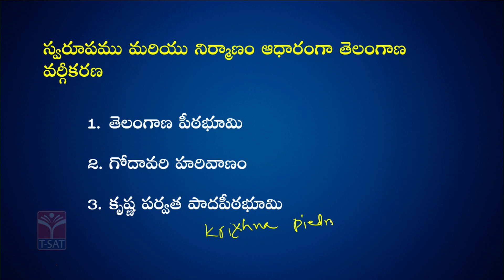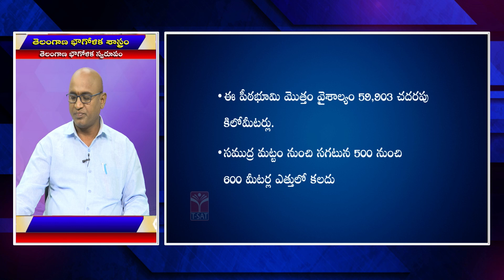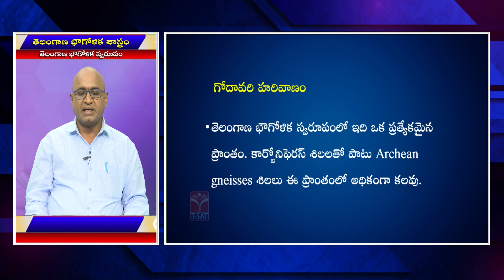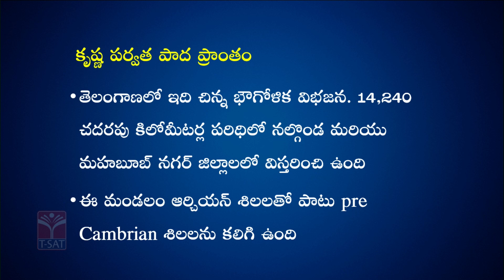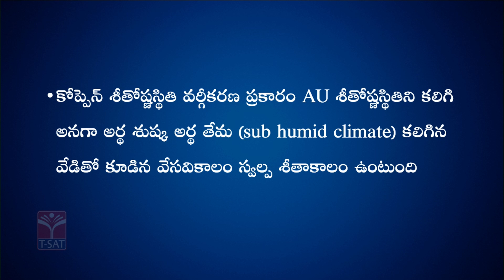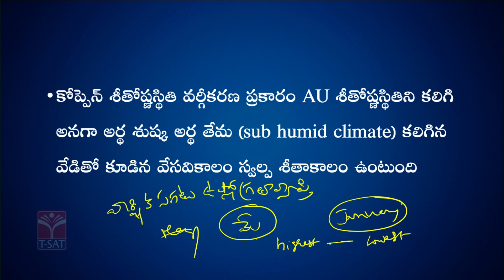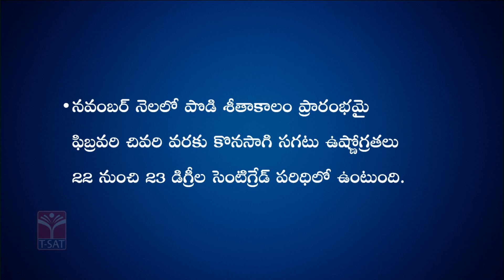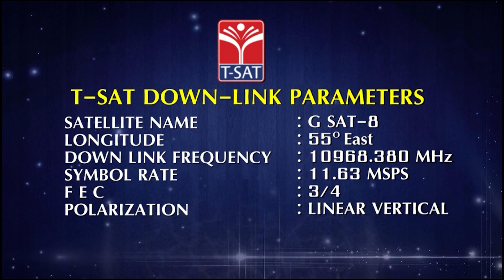TELANGANA GEOGRAPHY - TELANGANA BOUGOLIKA SWAROOPAM || TSPSC GROUP-1 MAINS || T-SAT || 08.02.2023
TELANGANA GEOGRAPHY
TELANGANA  BOUGOLIKA SWAROOPAM
B.SIVA KUMAR
TSPSC GROUP-1 MAINS
T-SAT
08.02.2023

తెలంగాణ భౌగోళిక శాస్త్రం
తెలంగాణ బౌగోలిక స్వరూపం
బి.శివ కుమార్
TSPSC గ్రూప్-1 మెయిన్స్

T-SAT Network Digital Classes are Now Available on Following Platforms:

👉Install T-SAT App:
1. For Android Users: Play Store
2. For Apple Users: AppStore